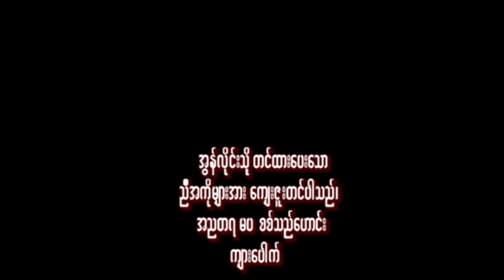not real Rambo but like Rambo